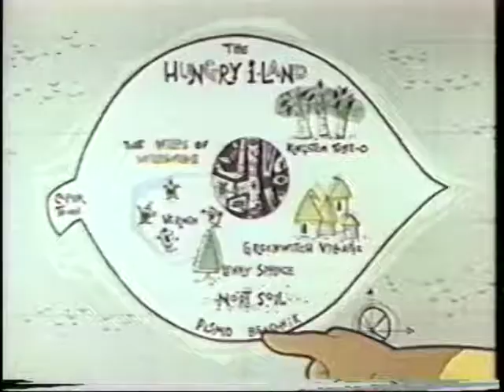Lord Buckley Beeny&Cecil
lord buckley on Beeny and Cecil